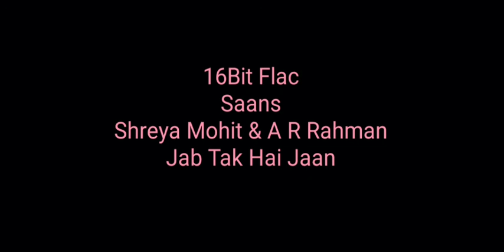Saans: Shreya & Mohit: A R Rahman: Jab Tak Hai Jaan: Hq Audio: 16bit Flac: Bollywood Hindi Song